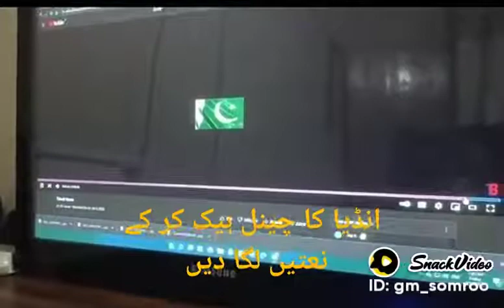Pakistani hackers hacked indian yt news channel